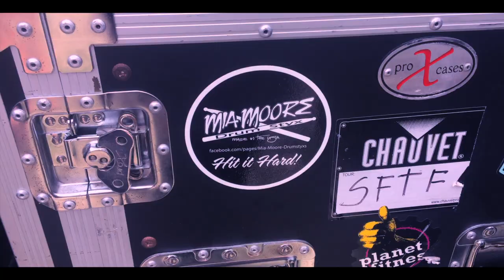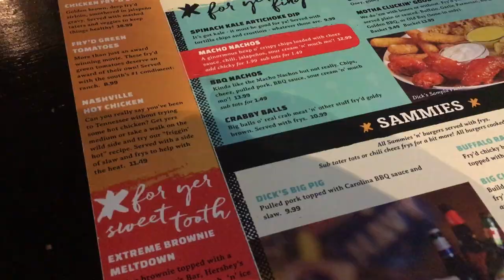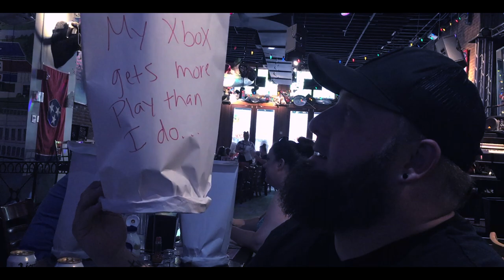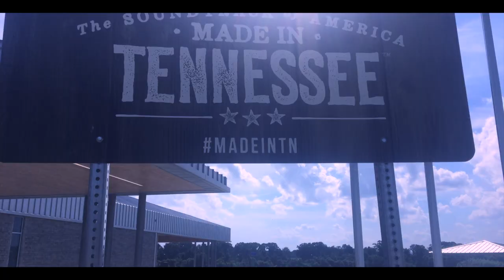Set For The Fall Tour Vlog Episode 6: Run Jeff Run!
Off Day in Music City!

Catch up on our Vlogs!!

🍎STREAM TO OUR NEW ALBUM!